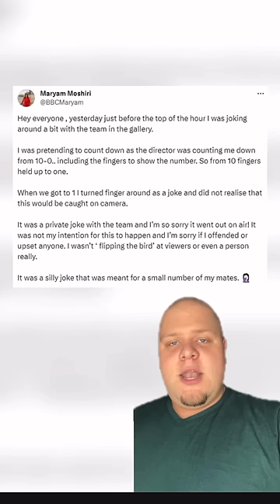Epic Fail Turned Into Big Win